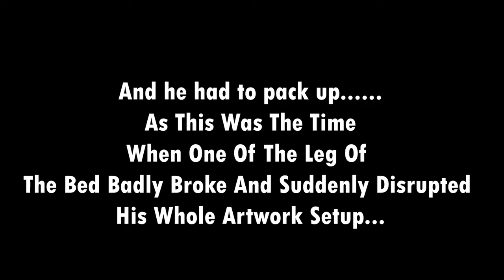DRAWING TIGER FACE 🐯 | मैंने पेंसिल से बाघ का चित्र कैसे बनाया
In this video, I'm going to draw a portrait of the Indian National Animal - Tiger, with my combined tools. One of my most difficult tasks in this drawing was to create the trophy.